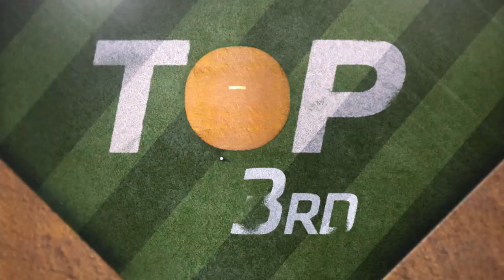Nationals vs. Royals Game Highlights (5/27/23) | MLB Highlights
Nationals vs. Royals full game highlights from 5/27/23, presented by @WoodbridgeWines